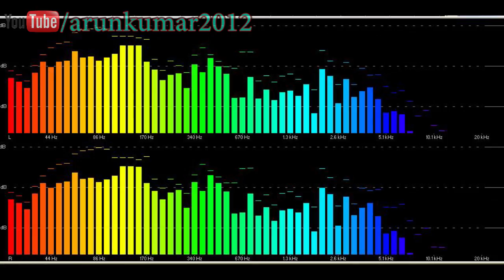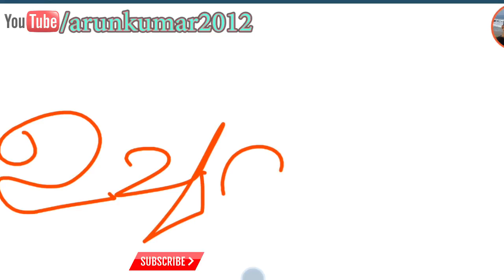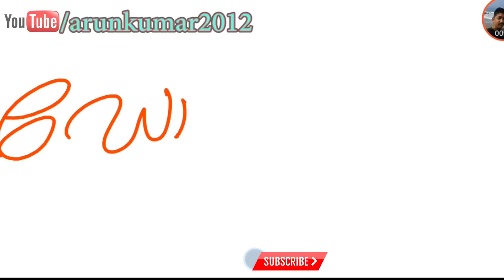Sound | Malayalam | Science | Informative Narration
Sounds - A Narration in Malayalam.  ശബ്ദത്തെക്കുറിച്ചു അല്പം കാര്യങ്ങൾ മനസിലാക്കാം